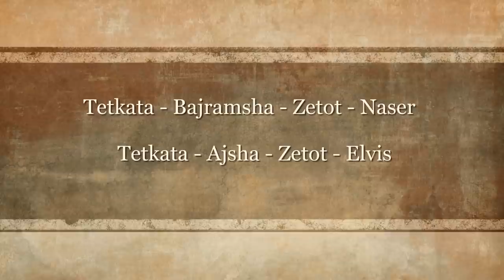Bijav Ko Gazda Suat ( Monika & Denis ) 01/08/2021( STUDIO ALMIR ) ORK FACEBOOK